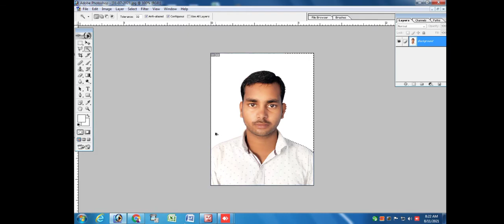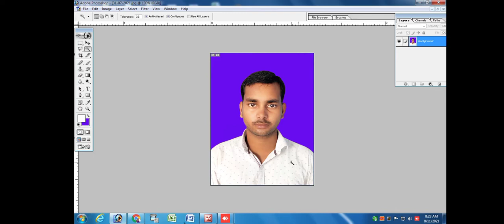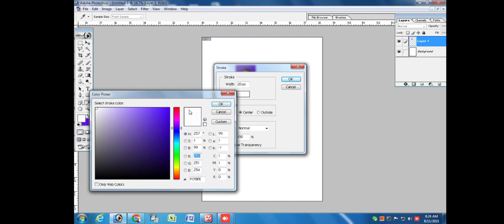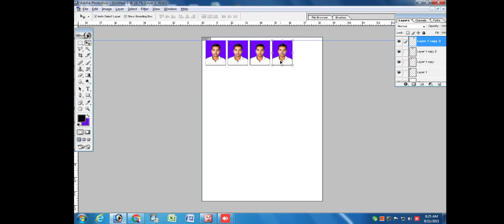passport size photo kese banaye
pan card kese online kare :-